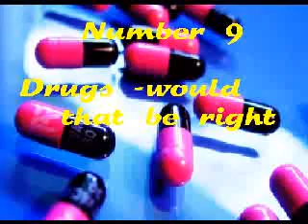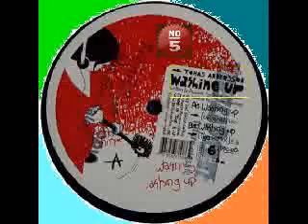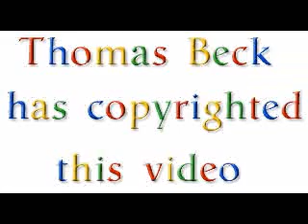Electro top 10 I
10)Dan Marciano and Michael Kaiser - Insanity(Dim Chris Remix)
9)Drugs - Would that be right
8)Alter Ego - Rocker
7)Outwork featuring Mr Gee - Elektro
6)Steve Mac and Mark Brown - Bells of Brighton
5)Tomas Andersson - Washing Up
4)The Subs - Papillon
3)Vinylshakerz - Forget Me Nots
2)Surkin - White Knigth Two
1)Hervé - Cheap Thrills